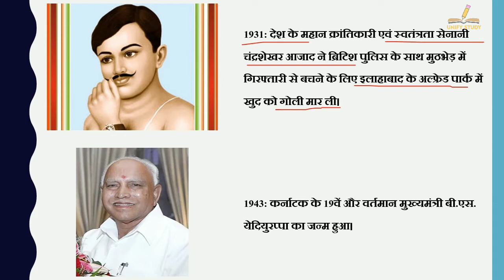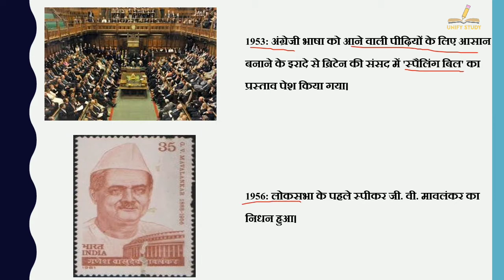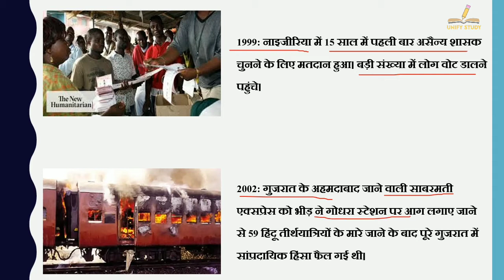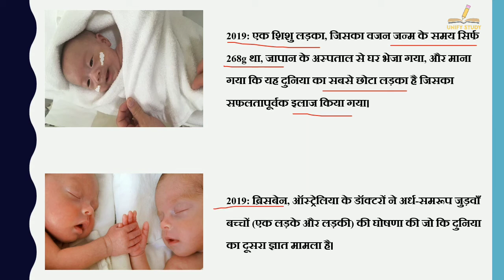27 फरवरी का इतिहास | History Of 27 February| Today History | On This Day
27 फरवरी का इतिहास | History Of 27 February| Today History | On This Day | 27 February History | 27Feb | History of 27 Feb | 27 Feb History